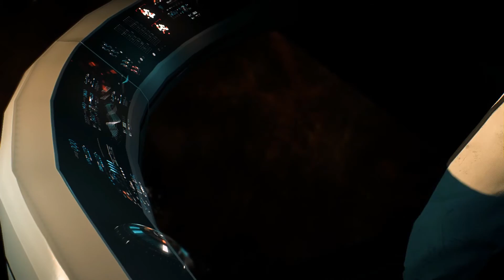Let´s Play Mass Effect Andromeda #7 Auf nach EOS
Netzwerk/Partner: TGN/BroadbandTV_Gaming
Kanal: TGN

1x Corsair Force Series GS interne SSD-Festplatte 240GB (7 cm (2,5 Zoll), SATA III) rot